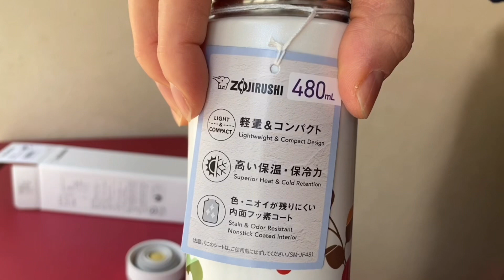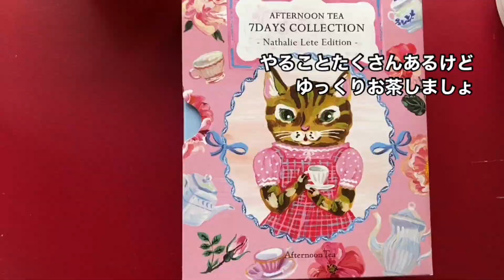【限定】象印ポット懐かしい花柄復刻シリーズと上半期スケジュール公開inお茶会【70年代家電】ZOJIRUSHI 70’s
子供の頃を思い出す懐かしい花柄
うちにあったのか友達の家それとも親戚の？
Twitterで知り購入
当時のお茶の間、台所思い出してノスタルジーに浸ってお茶会も開催
お時間のある方どうぞいらっしゃい

猫のお客さんと2021マヤコとネコチャンネルの上半期スケジュールをご紹介

タイガーの電気ケトルわく子さんはこちらから